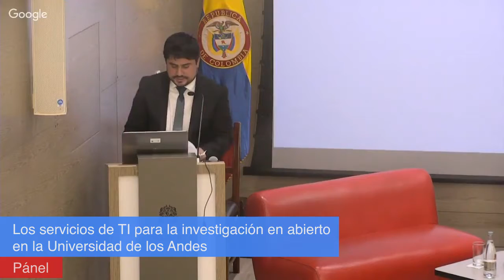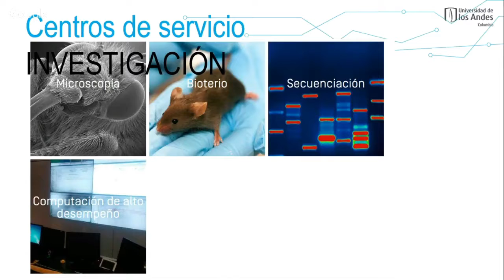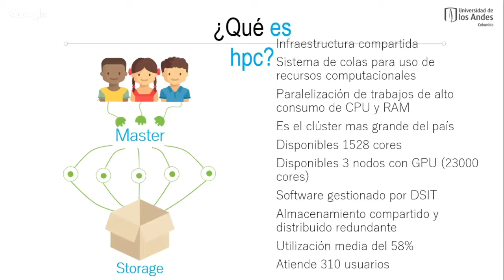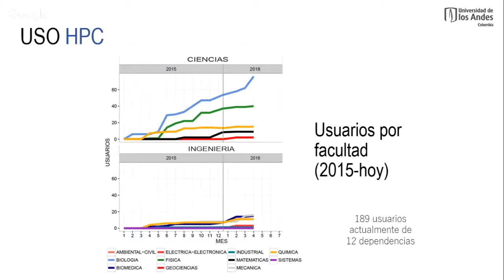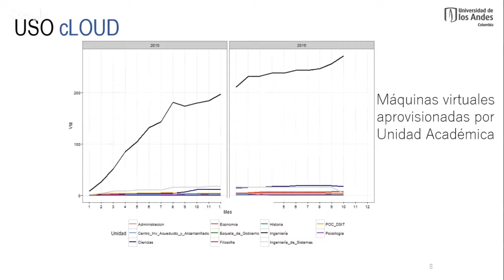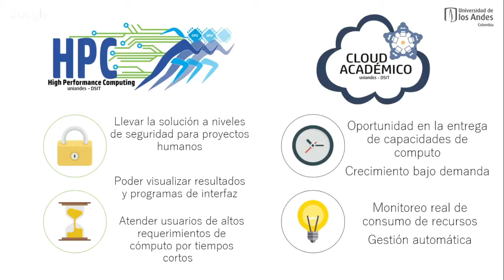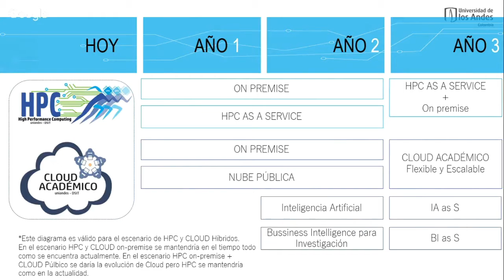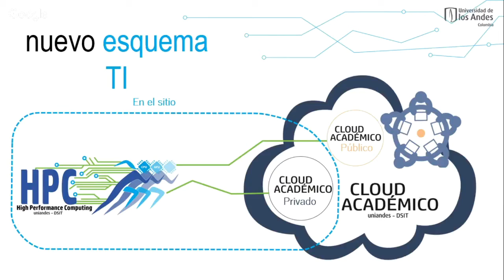Importancia de impulsar el acceso abierto en las universidades Parte 2/3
Titulo de la Presentación: Los servicios de TI para la investigación en abierto en la Universidad de los Andes
Nombre del evento: Retos y oportunidades de la visibilidad académica en las Universidades
Autor:Holguín Coral, Andrés
Universidad del Rosario -CRAI
27 de Marzo de 2017